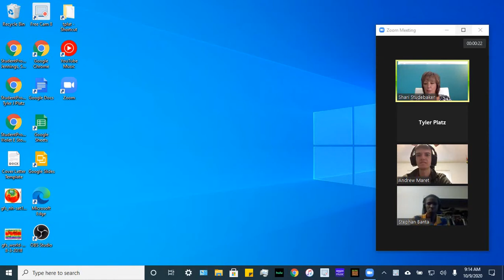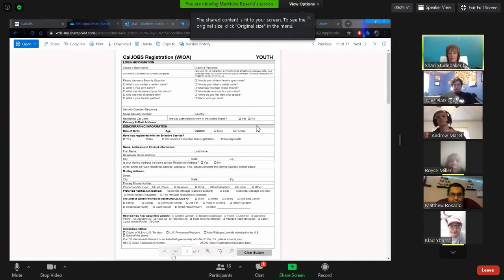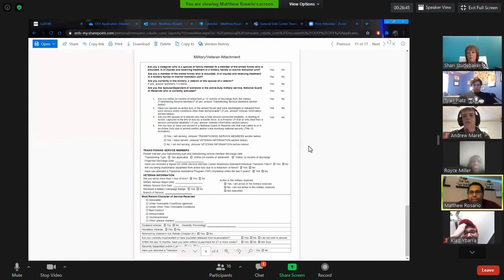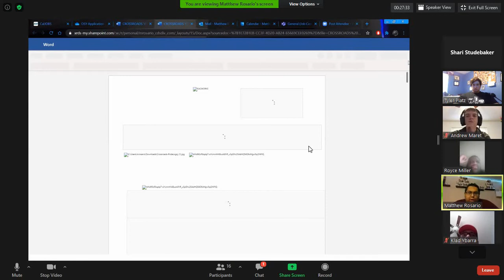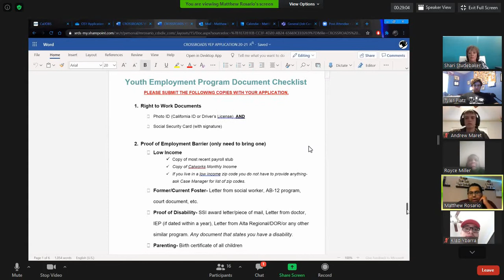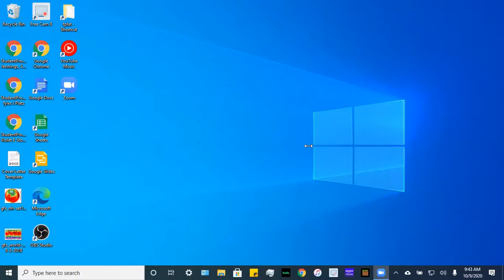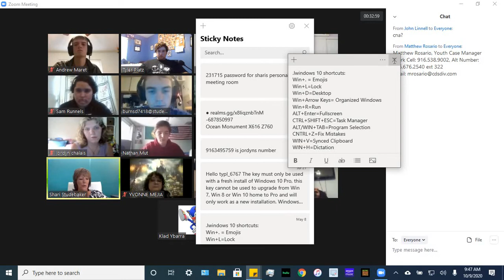Project SEARCH 10 9 2020 10 18 15 AM